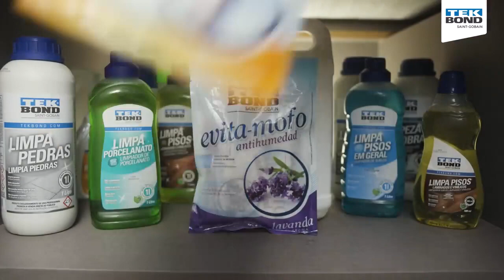Evita Mofo TEKBOND - Flávia Martins